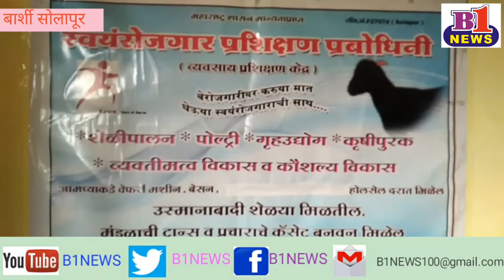नंदनवन बहु.सामाजिक संस्था यावली संचलित स्वयंरोजगार प्रशिक्षण प्रबोधिनी वैराग येथे पत्रकारांचा सत्कार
Please Don't Hate Anyone This Video Is Only For Entertainment

If  Wnt Me To Remove It Then Before Giving Strike Just Message Me Once...Thank You
I am reply just in 24 hours

Enquiry about videos topic cover by videos